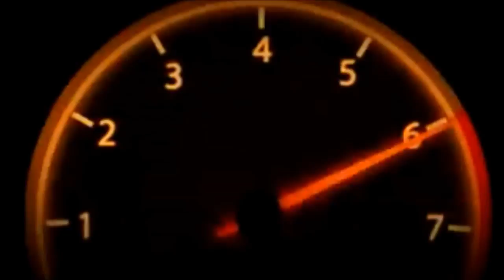More Paint Drying and Fire trucks with Udizzy1969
Join us as we paint and hang out in the showroom, with Udizzy1969